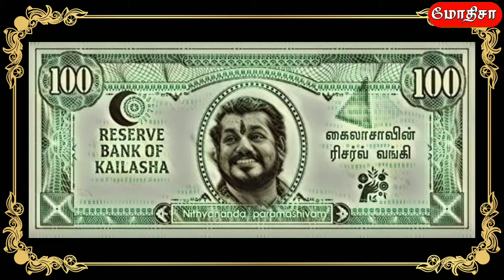விநாயகர் சதுர்த்தி | யானை முஞ்சுரு. | கைலாச | SPB sir - Vinayagar chathurthi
Trending Troll
விநாயகர் சதுர்த்தி வாழ்த்துக்கள்
யானை மூஞ்சூறு
S.p.bala sir

💟💟MODHISA தமிழ்💟💟